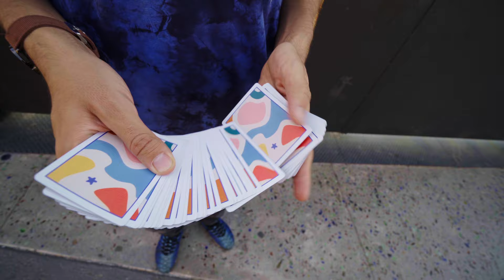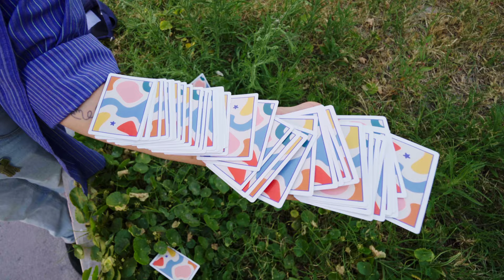"MIND FREAK" Card Tricks by Mecalco & Edgar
Video para Cardistrict 2024
Trucos con cartas creados y ejecutados por Edgar Isaac y MECALCO.